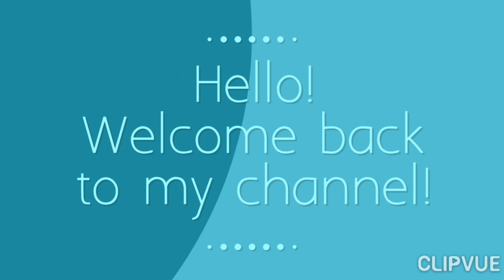I WANT ASAP USAPAN at BONDING w/ DARREN, ROBI at MAYWARD..